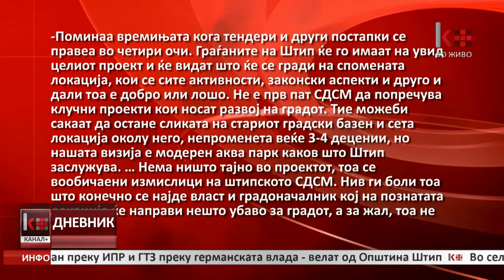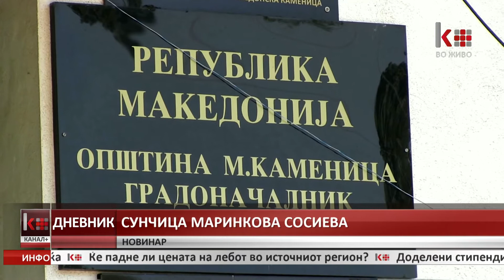ДНЕВНИК 20:00 15.02.2016